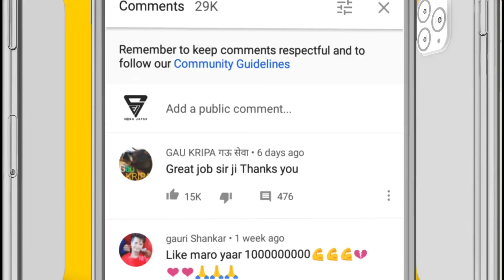चिंगारी पर चलते हुवे आदिवासी परंपरा रीति रिवाज होली 2022 // Chingari Par Chalte Huve Holi Mela 2022